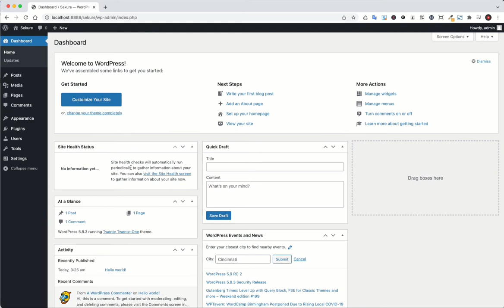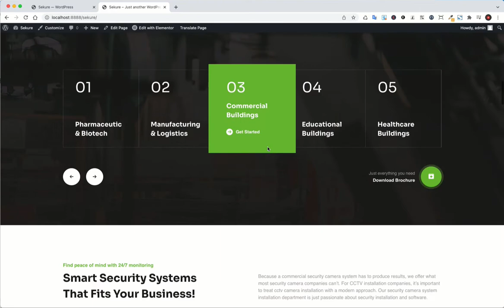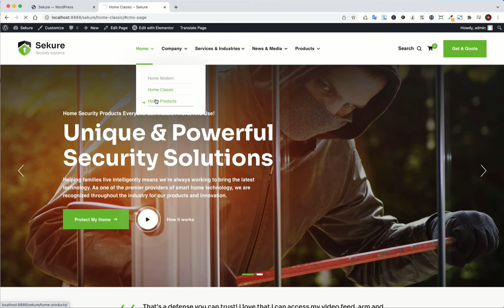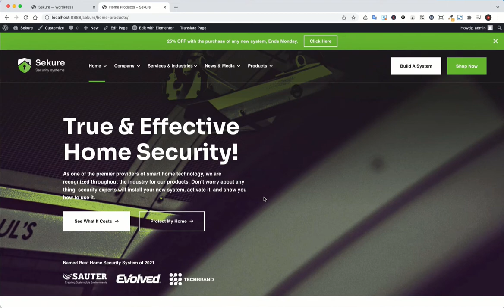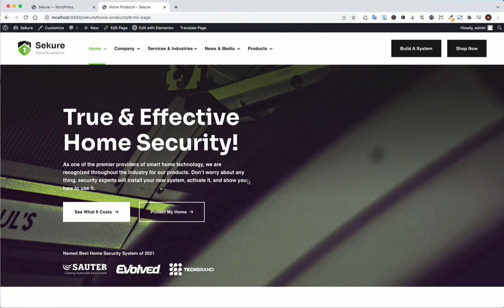Sekure WordPress Theme: Theme, Plugins & Demo Content Installation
Sekure - CCTV and Security Systems WordPress Theme | Plugins & Demo Content Installation